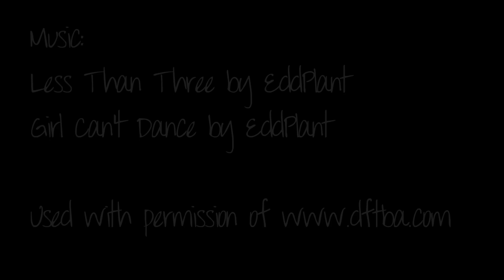Get Ready With Me!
@ollivandermo (for everything!)